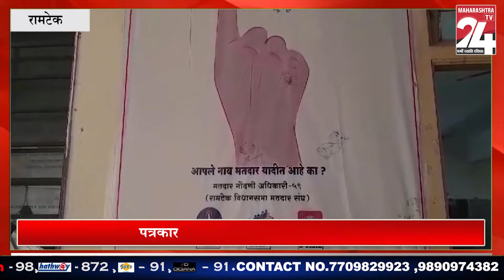Ramtek - 20 लाख से अधिक मतदाताओं के द्वारा 19 अप्रैल को मतदान की प्रक्रिया